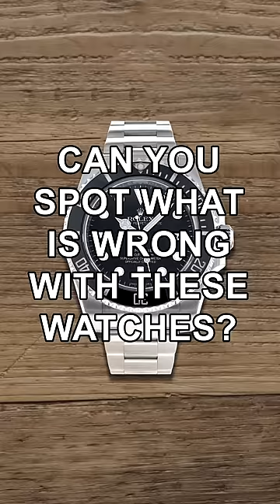Can You Spot What's Wrong w/ These Watches? (Rolex, Tudor, and more)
Watchfinder, the pre-owned watch specialist, available worldwide.